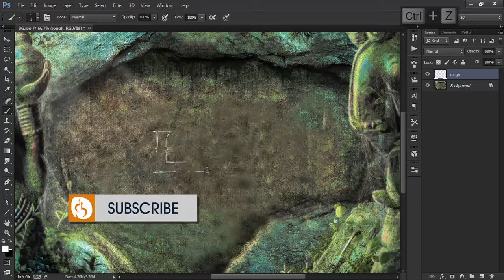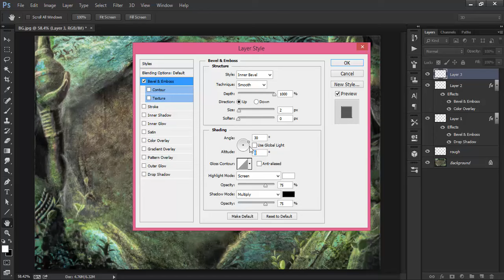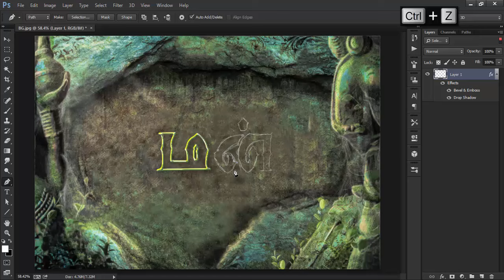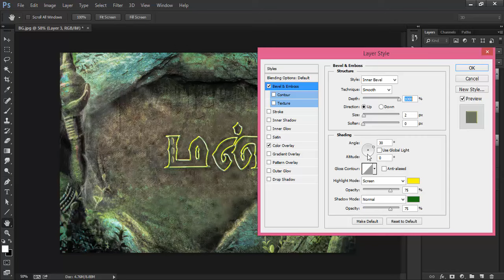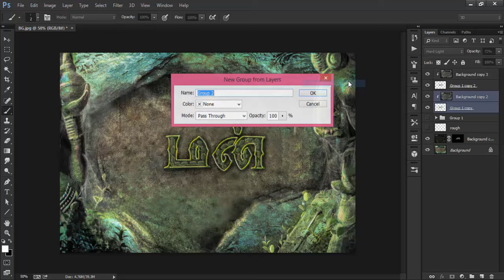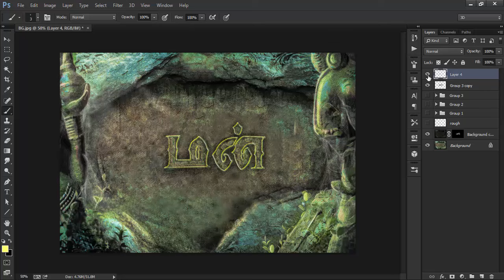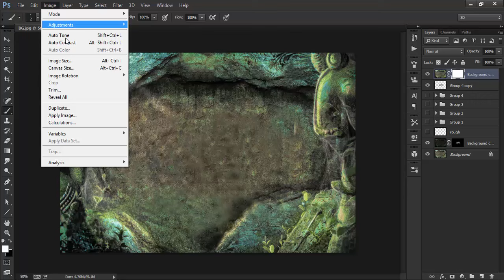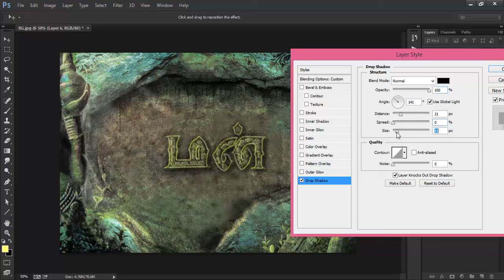Iraivi Typo Photoshop Tutorial | Vijay Sethupathy, Bobby Simha, SJ Surya | MutualGrid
Download The Project files Below (mediafire Links)

Wikipedia Details
Iraivi (Meaning: Goddess) is an upcoming Tamil film[1] directed by Karthik Subbaraj and produced by Thirukumaran Entertainment.[2] S. J. Surya, Vijay Sethupathi, Bobby Simha, Anjali and Karunakaran play starring roles.[3][4]Production[edit]
The title of the film was announced in September 2014 after the release of Karthik Subbaraj's Jigarthanda, with Kumar revealing that Bobby Simha and Karunakaran were signed on for roles.[5] Vijay Sethupathi and SJ Suryah were added to the film and it was reported to be a multi-starrer, as production developed.[6] In April 2015, the film crew held discussions for the female lead roles with actresses Pooja Kumar and Anjali considered, with the latter later signed on.[7] In June 2015, Kamalinee Mukherjee informed that she was part of the project although she did not divulge details about her role.[8]

The film had an official launch in May 2015 and began filming, with Sivakumar Vijayan announced as the cinematographer replacing Gavemic U Ary.[9][10]

Marketing[edit]
The first look teaser of the film was released on 8 January 2016 which received positive response. The first look poster was released on 6 January 2016.

Soundtrack[edit]
The soundtrack album is composed by Santhosh Narayanan who earlier collaborated with the director in his previous movies.